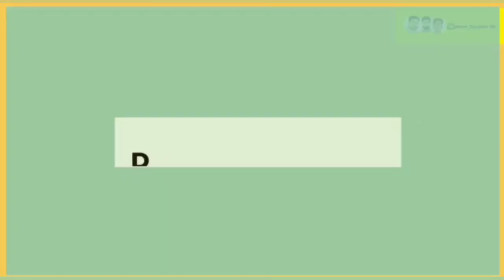Dead Valley | চলমান পাথরের রাজ্য | Dream Journey BD | ডেথ ভ্যালি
এটা হচ্ছে ক্যালিফোর্নিয়ার ডেথ ভ্যালির Racetrack Playa. এটা একটা লেকের শুষ্ক পৃষ্ঠতল। অনেক অনেক বছর ধরেই এই জায়গাটা বৈজ্ঞানিক বিতর্কের কেন্দ্রে ছিলো। কেন? অনেক অনেক প্রস্তরখণ্ড, যার কোনো কোনোটার ওজন ৫০০ কেজির কাছাকাছি, এখানে ঘুরে বেড়াতো, কোনো মানুষ বা অন্য প্রাণীর সাহায্য ছাড়াই। আর ঘুরে বেড়ানোর দূরত্বটাও কম না। একটা তো প্রায় ১ কিলোমিটার (৮৮০ মিটার) ভ্রমণ করে ফেলেছে।

কেউ কেউ প্রস্তাব করেছিলেন, জোর হাওয়া আর ভূ-পৃষ্ঠে বরফ জমার ফলে এমনটা হয়েছে। বলা হচ্ছিলো, নিচে বরফ জমা হয়, এবং হাওয়া এসে এটাকে ঠ্যালা দেয়, তাই এটা জায়গা পরিবর্তন করে। কিন্তু এটা বাতিল হয়ে যায়, প্রস্তরখণ্ডের দিক পরিবর্তন এবং নড়াচড়ার গতি ব্যাখ্যা করতে পারেনি বলে। দেখা গিয়েছিলো যে, একই সাথে যাত্রা শুরু করার পরেও, দুইজন দুইদিকে চলে গেছে। ক্যামনে কী?

আরেকটা হাইপোথিসিসে বলে, তড়িৎ-চৌম্বকক্ষেত্রের কথা। বাতাসের ধনাত্মক চার্জ আর মাটির সাথে লেগে থাকার ফলে ডলোমাইটের ঋণাত্মক চার্জ একে অপরকে আকর্ষণ করার কথা, যাতে মাটির সাথে পাথরের ঘর্ষণ কমে যায়, এবং পাথর কিছুটা মুক্তভাবে চলাফেরা করতে পারে। এই হাইপোথিসিসও পালে হাওয়া পায়নি। নাসার টীম ওখানে কোনো তড়িৎ-চৌম্বক বা র‍্যাডিয়েশনের তারতম্য পায়নি।

আমাদের চ্যানেলে কি কি বিষয়ে ভিডিও দেখতে চান,